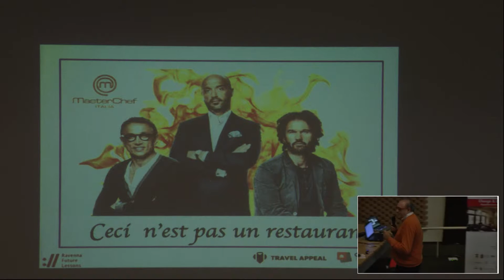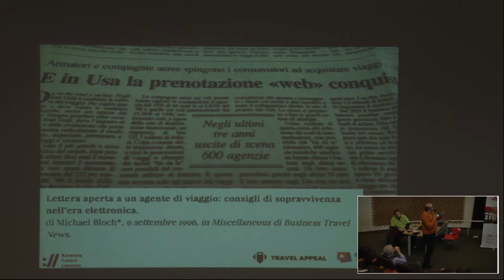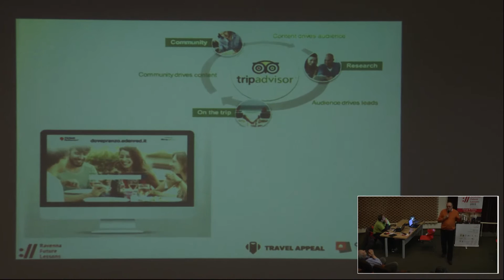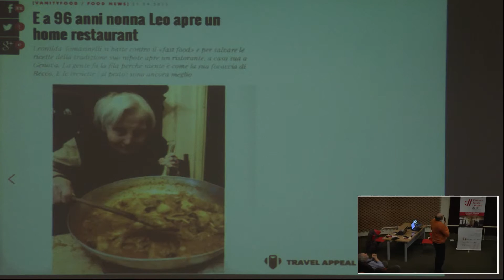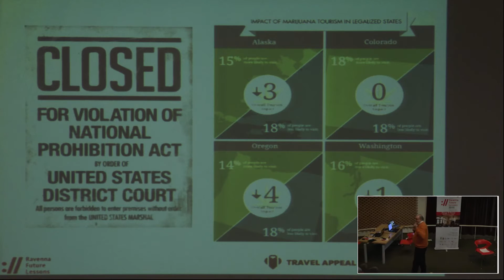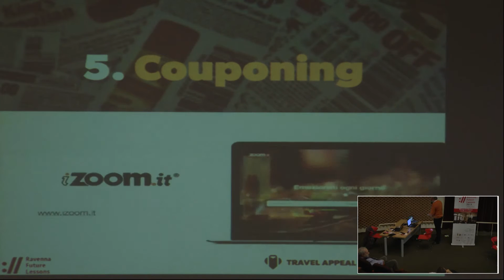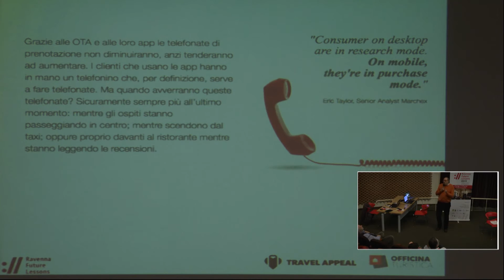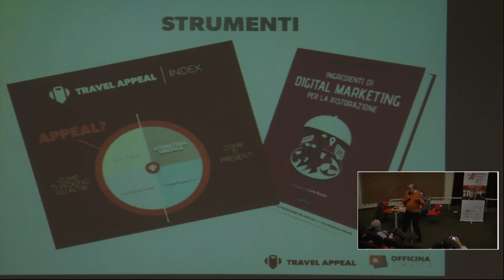RFL2015 ROBI VELTRONI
Robi Veltroni, direttore d’albergo, consulente e formatore in management alberghiero, marketing turistico e web marketing, founder del blog Officina Turistica, fa parte dei comitato scientifico di BTO, interviene a Ravenna Future Lessons 2015.